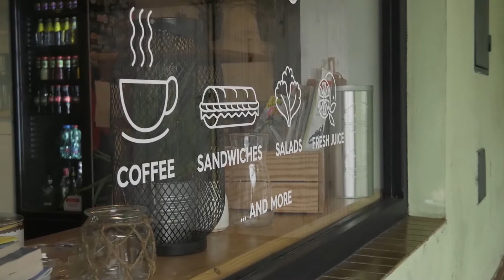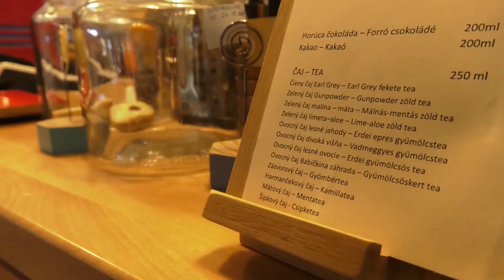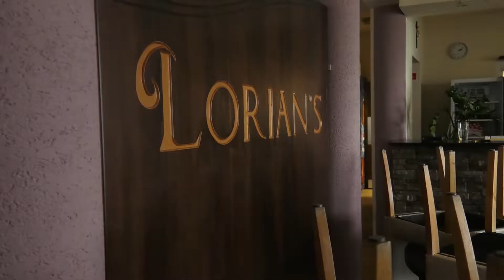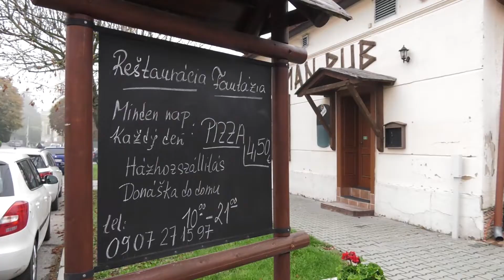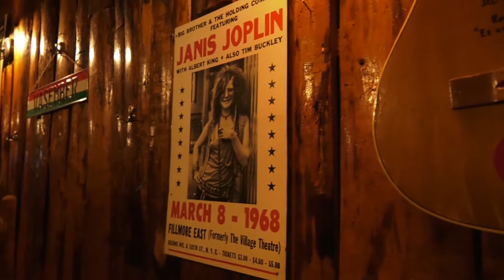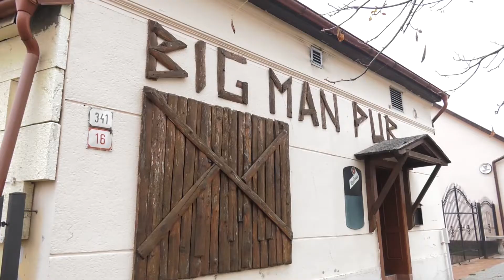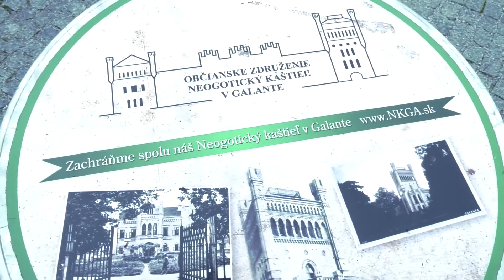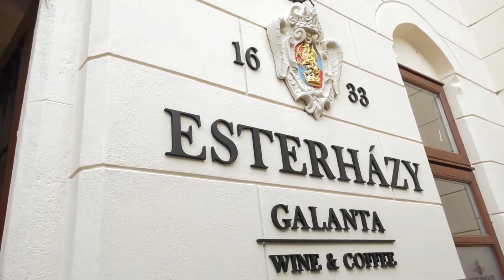Éttermek és Kávézók covid19 alatt